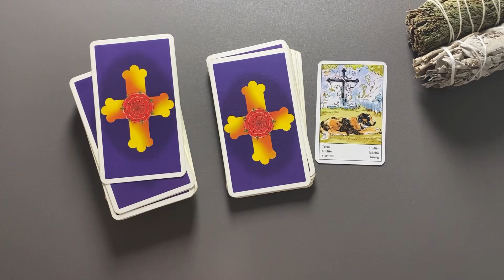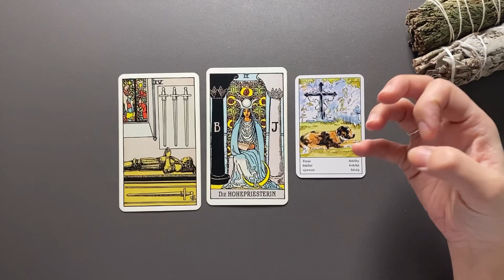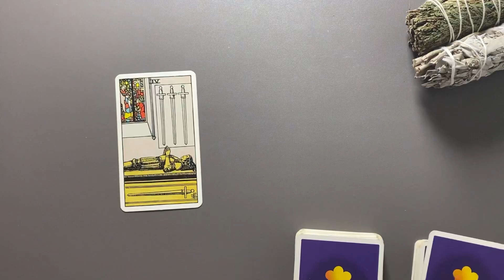WASSERMANN ♒️ Füße still halten! (Tarot Wochenbotschaft KW 18)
Tarot Kartenlegung für das Sternzeichen WASSERMANN für die Kalenderwoche  18 (1. bis 7. Mai 2023) - Wochenimpuls

Kartendeck Wahrsage Karten (Piatnik)

**Eigenwerbung